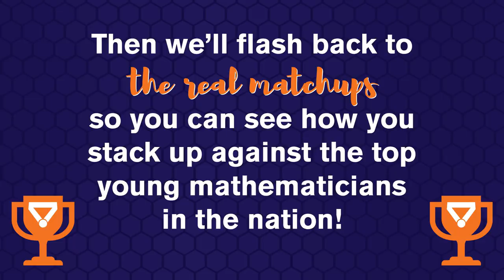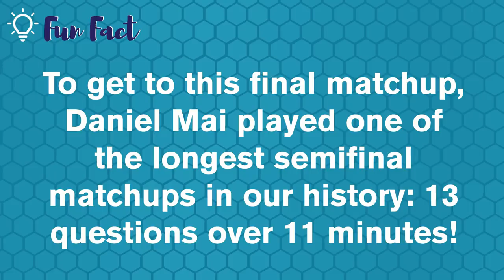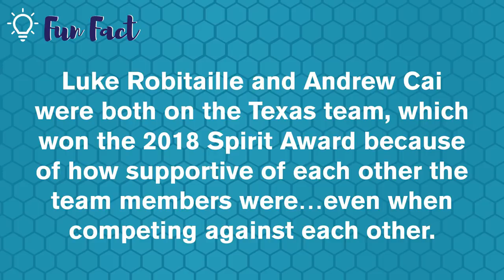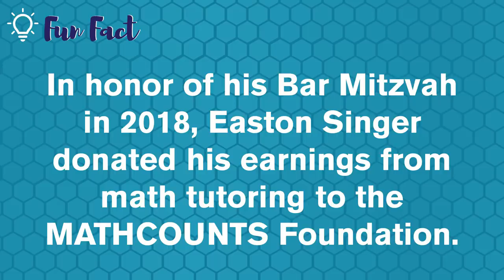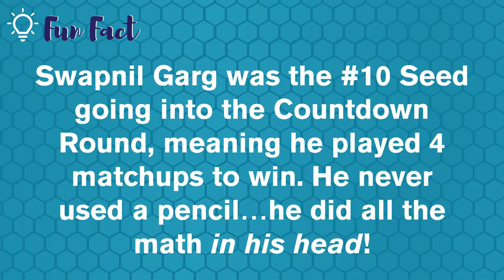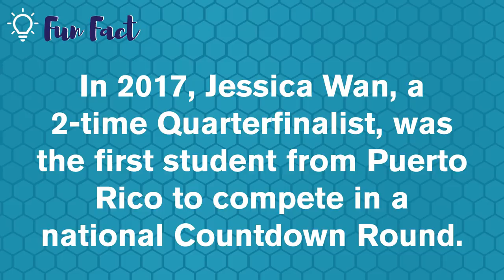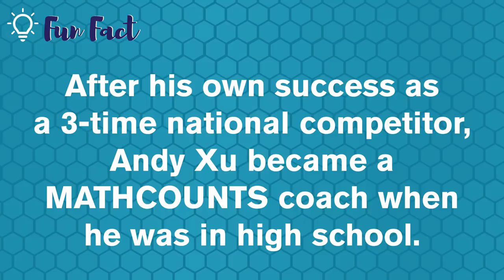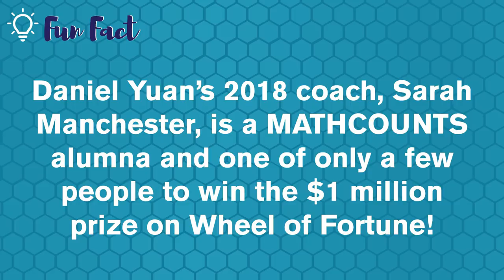Countdown Round Finals Mashup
An interactive look back at some of our favorite questions from past final match-ups. We've designed the video so you can play along and see if you can solve these problems as fast as our national competitors. You’ll need a pencil, paper and a stopwatch to play, so go grab them now before the fun begins!